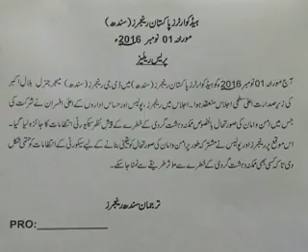DG Ranger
Diversity